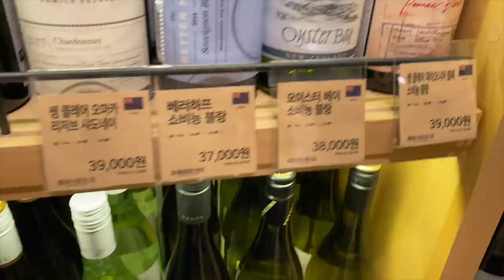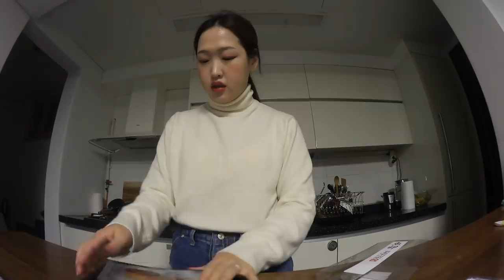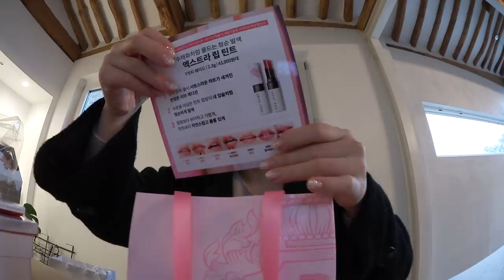몇 년만에 온가족이 함께 보낸 연말! 드디어 머리 바꿨어요! 💇🏻‍♀️Year End with my family! I got a hair cut! (ENG SUB IS UP!)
💄 BEAUTY CHANNEL / 📷 INSTAGRAM : @sydneytoyou

안녕하세요 여러분! 모두 잘 지내고 계셨죠??
저는 언니가 한국에 와서 정신없는 연말+새해를 보내고
또 뷰티 채널이나 인스타를 보신 분들은 아시겠지만
큰 콜라보 제품이 런칭을해서 정신없는 1월을 보내다가
드디어 브이로그를 들고왔어요! 오랜만에 들고온만큼
죄송한 마음에ㅠㅡㅠ 길게 들고왔답니다!! 이제 언니도
다시 영국으로 가고 오랫동안 준비한 콜라보 제품도 드디어 런칭이
되어서..! 훨씬 덜 바쁘고 마음이 한켠 가벼워진 느낌이에요!
그럼 오늘 영상도 봐주셔서 감사드리고 다음 영상은
늦지 않게 갖고오도록 할게요!! 모두 행복한 주말 되세요 🙆🏻‍♀️❤️

ℹ️  영상 속 정보
08:10 성게알 어란 파스타

22:36 자켓

38:54 OYO네일 @oyonail (구 빵세네일)

40:05 루미오헤어 @leekyungyong84 쌤
영상 보시고 쌤이 우리 구독자님들 오시면 30% 할인
해주신다고...! 😭 카톡에 dote84 로 검색하시면 된다고 합니다 🙆🏻‍♀️

41:20 양재 두어마리

43:00 OYO네일 @oyonail (구 빵세네일)